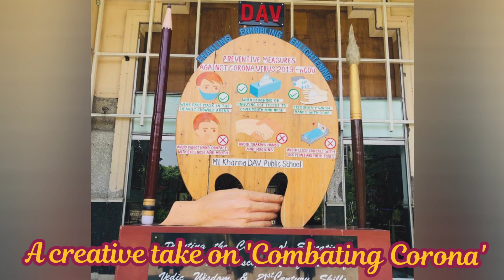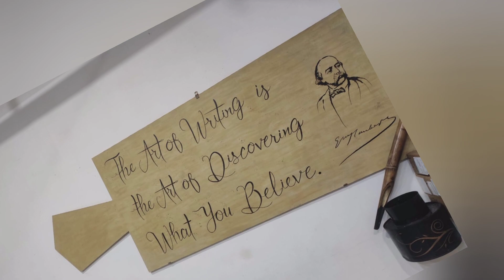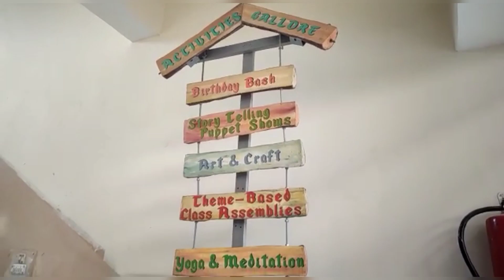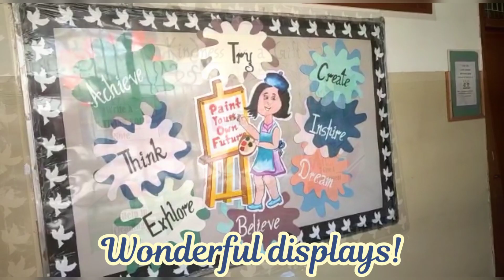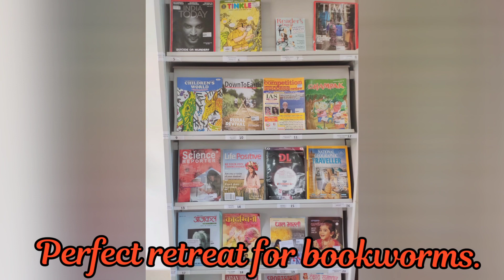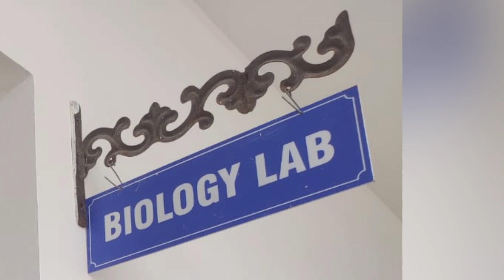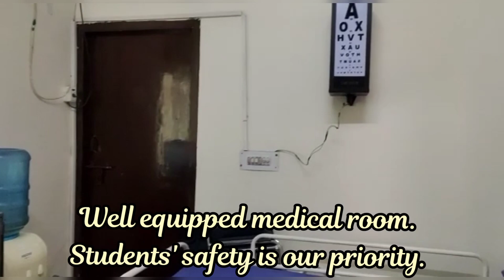Virtual tour of the School Campus